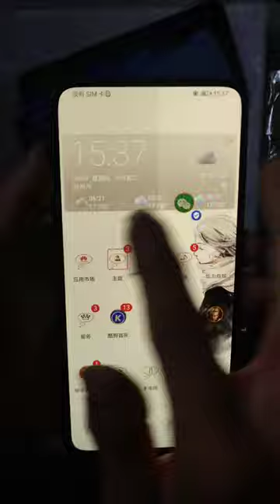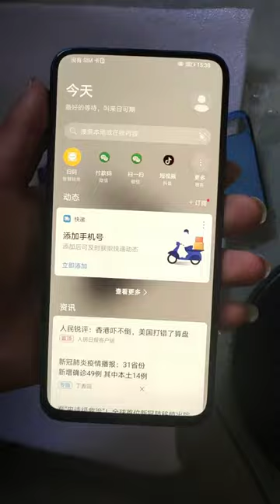Restoration of Iphone Samsnung OPPO Vivo huawei Restoring destroyed phone